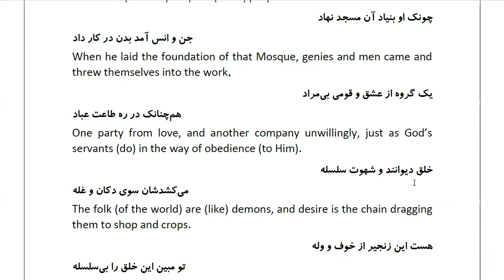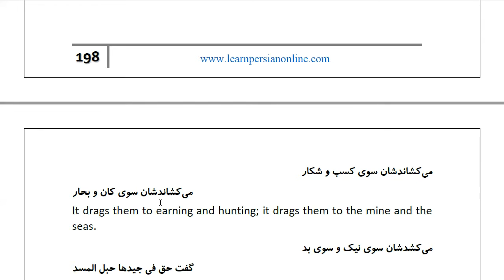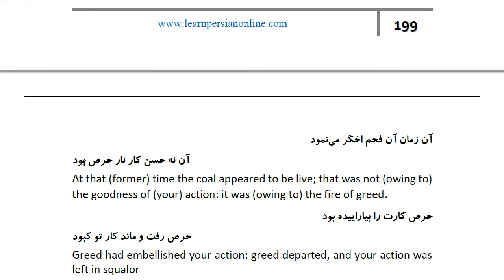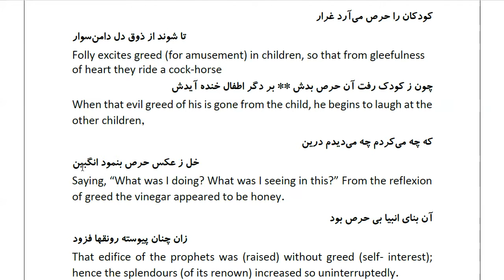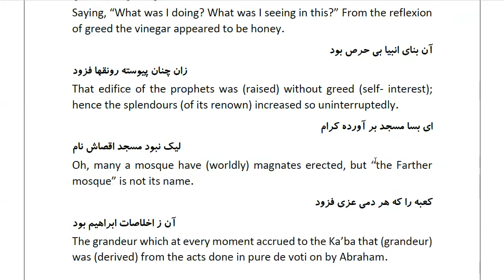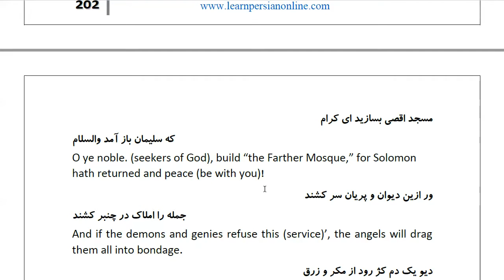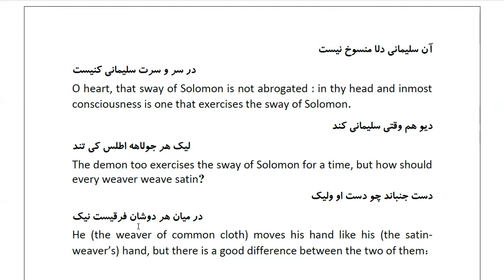Masnawi Rumi: In Farsi with English Translation: Part 561: The rest of the story of Solomon